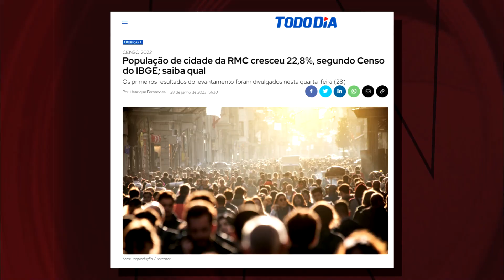PESQUISA IBGE CONFIRA QUAL CIDADE DA RMC TEM A MAIOR MÉDIA DE MORADORES POR DOMICÍLIO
BOLETIM - HENRIQUE FERNANDES